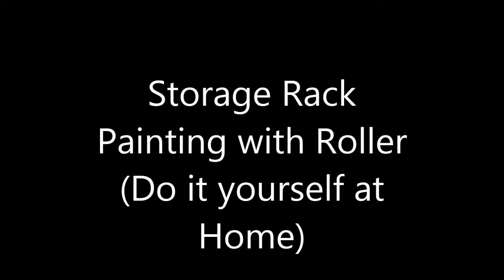How to Paint at Home | Painting at Home | Cupboard Painting at Home | Painting DIY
Painting at Home # Rack Painting # Do it yourself # Storage Rack Painting